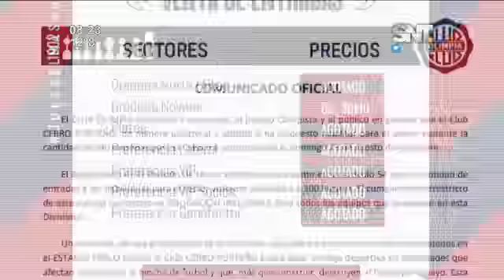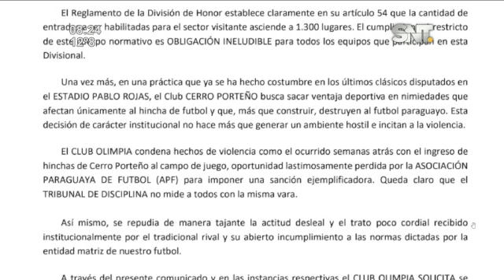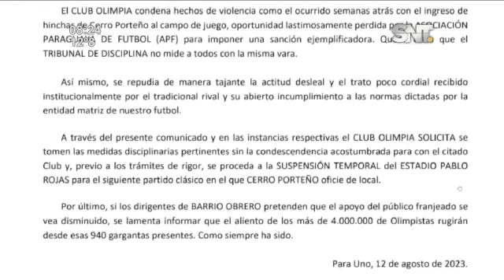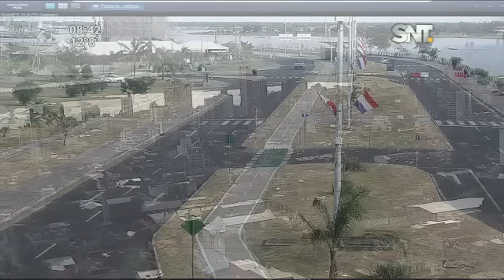Pulso Urbano: Domingo 13 de agosto del 2023